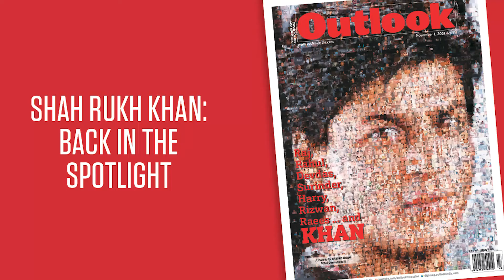Latest Outlook issue out today | The man, the actor, the star, the brand, the cult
The latest OutlookMagazine cover looks at the multiple persona of Shah Rukh Khan as he is back in the spotlight